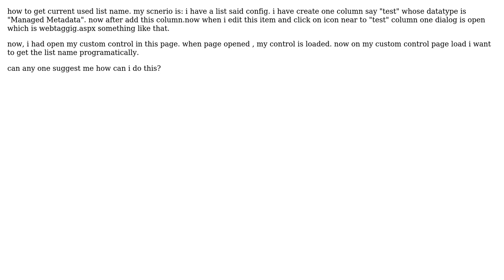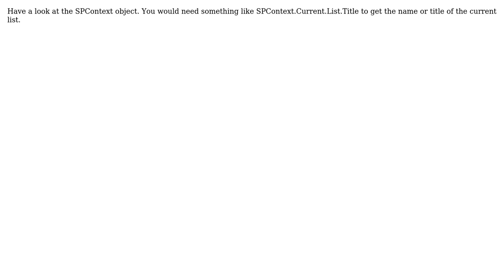get list name in sharepoint 2010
With thanks & praise to God, and with thanks to the many people who have made this project possible! | Content (except music & images) licensed under CC BY-SA | Music | Images & others | With thanks to user Suresh Chaudhary user Ian and the Stack Exchange Network Trademarks are property of their respective owners. You are responsible for your own actions.